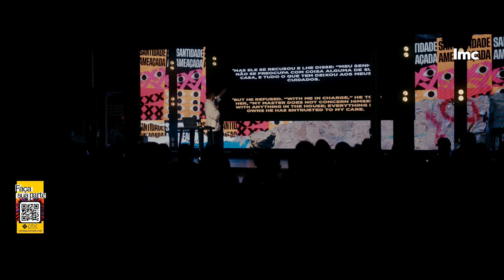DESIGUAIS - SANTIDADE AMEAÇADA | PAULO OLIVEIRA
Lagoinha Miami Church • A CHURCH FOR THE CITY. A CITY FOR THE NATIONS.

FAÇA SUA PARTE e participe do propósito da nossa igreja. Vamos juntos espalhar o evangelho e alcançar milhares de pessoas ao redor do mundo! Escolha a melhor forma para você contribuir

Não se esqueça de SE INSCREVER e ATIVAR 🔔 as notificações aqui em nosso canal para não perder nenhuma das nossas programações e conteúdos.

Nossos ENCONTROS ONLINE acontecem nos seguintes horários:
QUINTA (CULTO FÉ): 8pm | 21h 🇧🇷
SUNDAY SERVICE: 11am | 12h 🇧🇷
SUNDAY NIGHT SERVICE: 6pm | 19h 🇧🇷

Para você que aceitou a Jesus através dessa mensagem ou deseja fazer parte da nossa COMUNIDADE ONLINE, acesse agora o nosso site, queremos te conhecer.